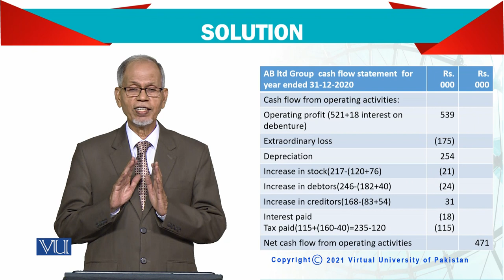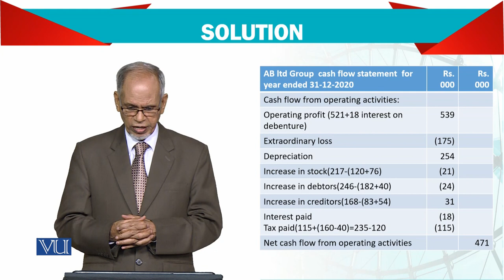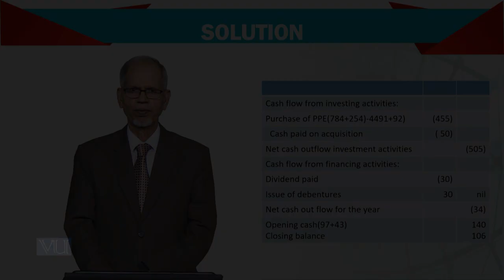Advanced Financial Accounting | FIN711_Topic174